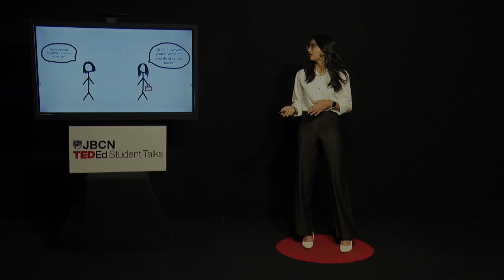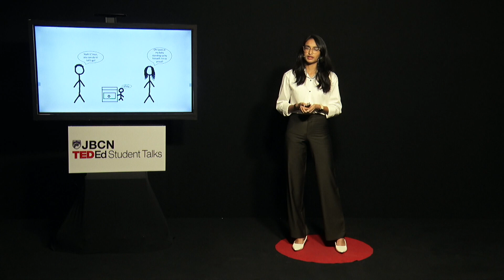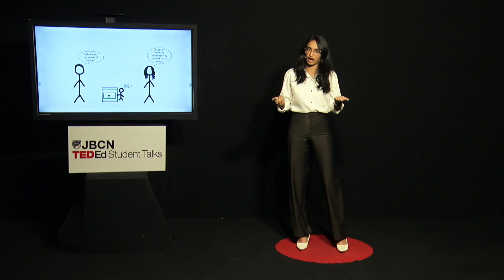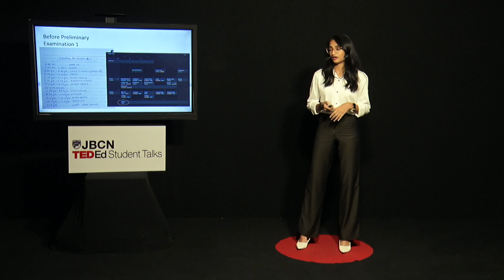Impossible is a restriction you impose on yourself.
In this talk, Almira Rawale aims to speak about the personal values she picked up over the years and raise the perception of her feelings as a source of learning for many. Her talk emphasizes the significance of attracting positivity and maintaining an upbeat frame of mind in order to surmount negative externalities.